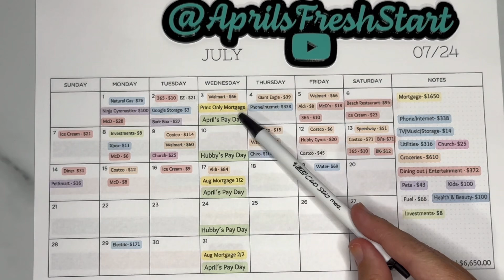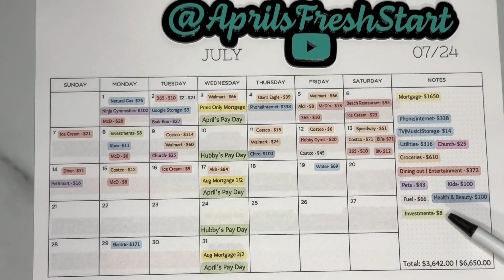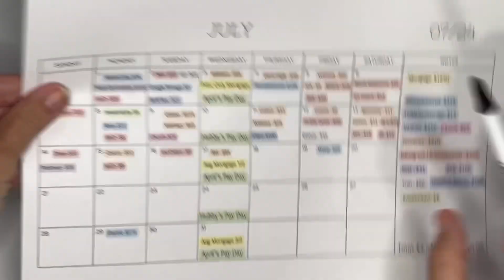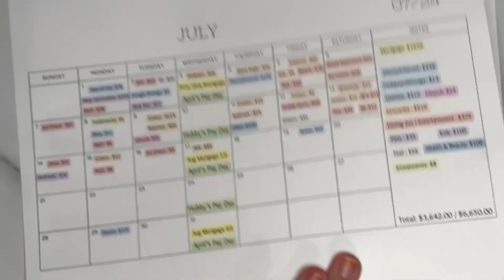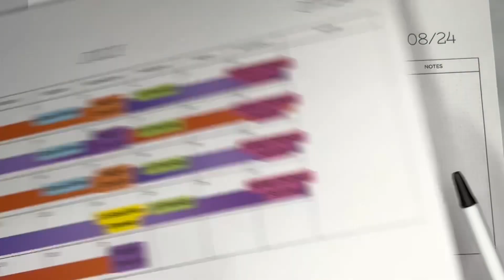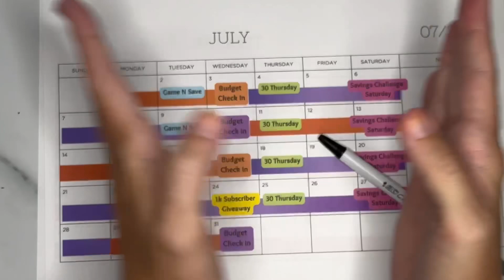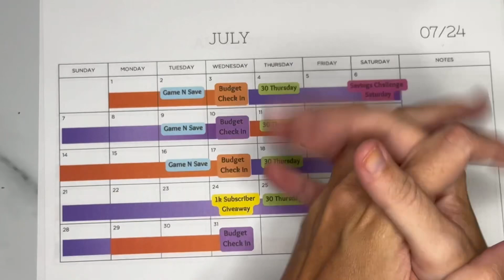Budget Check In for the 3rd week of July | Plus video Scheduling Changes Coming Soon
Welcome to April’s Fresh Start Budgets!
Where everyday is a fresh start towards building the life of your dreams.

Love my content?  Consider buying me a coffee!  I LOVE coffee

Links to frequently used budget items:

🎲 Jumbo Black and white dice set
🎲 Jumbo Dice set
☂️Popsicle sticks for my 52 week challenge
☂️Transaction tracker
☂️Pastel divider Tabs
☂️White plain tabs
☂️Primary color divider tabs
☂️Neon divider tabs
🌴 Vacation Binder
☂️A5 size binder
☂️Blank A5 paper
☂️Ring light/phone mount for filming

but I greatly appreciate if you use these above links for your purchases.

April’s Fresh Start
34760 Center Ridge Rd  Unit # 39624
North Ridgeville, Ohio 44039